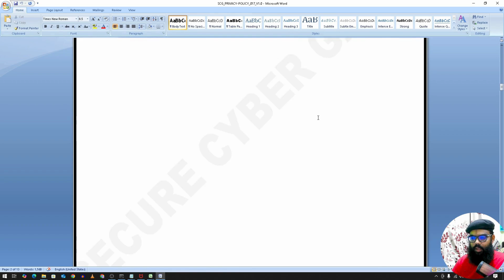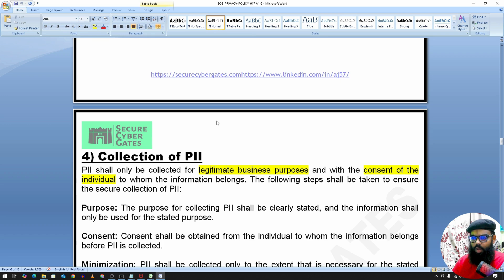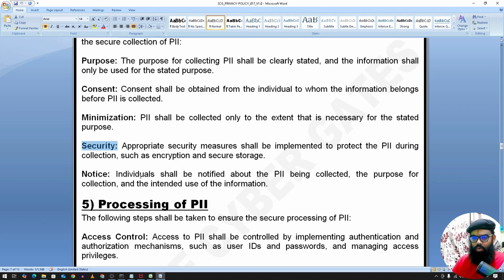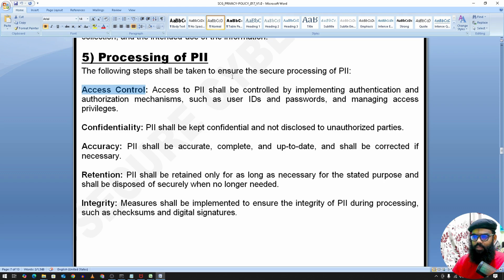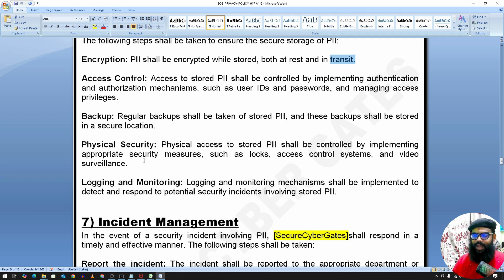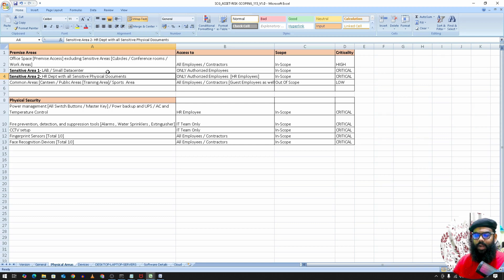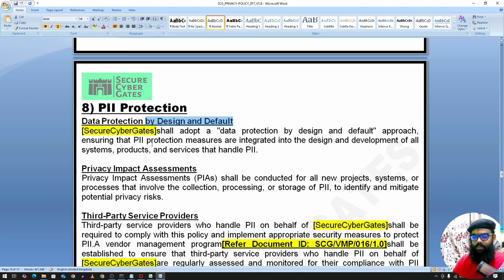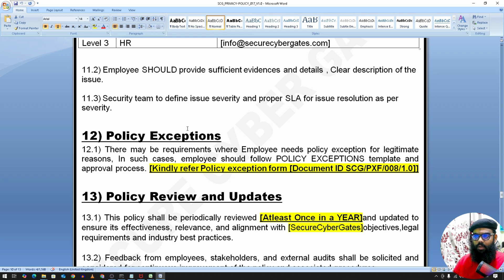19-[5.12]- SOC2 – Privacy Policy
At [SecureCyberGates] , the protection of Personally Identifiable Information (PII) is a top priority. This policy outlines the steps that must be taken to ensure that PII is collected, processed, and stored securely and in accordance with industry standards and regulatory requirements [Malaysian PDPA Personal Data Protection Act 2010].

Hello everyone,

I'm AJ, and I'm excited to introduce you to the SOC2-COMMANDO Course. This course will explore the implementation of SOC2 compliance for a Malaysian-based FinTech entity in 2025.
When it comes to achieving SOC2 compliance, there are various approaches, and we will examine one of them through this course.

For all resources used in this course kindly download it from below URL:

SOC 2
SOC2
soc2 type 2
soc 2 type 2
soc2 full course
soc 2 full course
soc2 and iso27001
soc 2 and iso27001
soc 2 report
soc2 compliant
SOC 2 Compliance
SOC2 Compliance
soc 2 controls
soc 2 audit
soc 2 compliance checklist
soc 2 vs iso 27001
service organization controls (soc) reports
aicpa SOC
soc 2 compliance services 2025
soc 2 audit process
soc 2 audit training
soc 2 readiness assessment
GRC
SOC2 Commando
SOC2Commando
SecureCyberGates